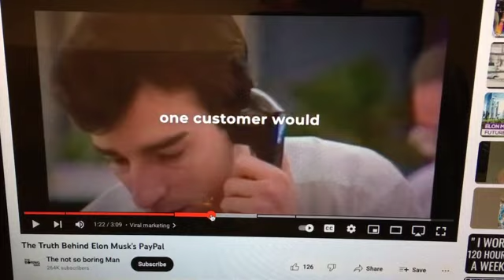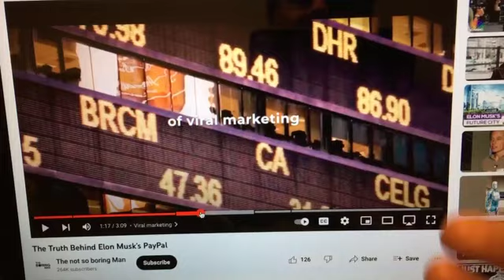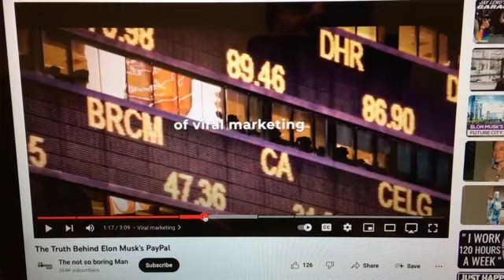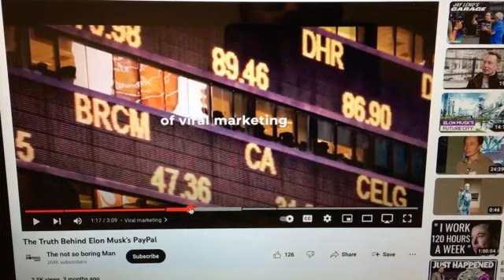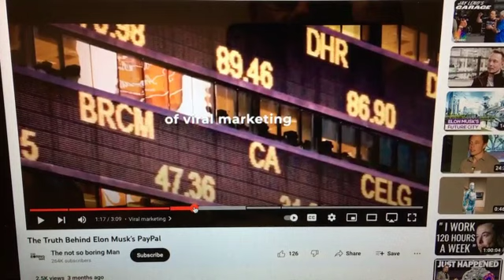Viral Marketing ... ganz ehrlich ... ganz einfach ... für Jedermann und Jederfrau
So einfach geht das heutzutage. Ich benötige nur einen PP-Account, eine Email Adresse und los geht's.

ENDLICH kann man für lauter Produkte von weltweiten Herstellern XYZ

- Made in ...
- Made in Anderswo ...
- Made in Sonstwo ...

(Es gibt Hersteller die überkleben sogar ihr eigenes Label-Land "Made in ... " noch einmal drüber damit man es noch besser lesen kann ... das Land ... Made in ... )

ein Produkt vorstellen, anderen Menschen mitteilen wie das Produkt ist, hilfreiche Tipps und Tricks geben für potentielle Käufer oder interessierte Käufer oder aber ... vorhandenen Käufern die Rat und Tat suchen ... auf sämtlichen Online Portalen ein schönes Erklär-Video präsentieren ... die Email Adresse reinsetzen ... fertig ... und die Kasse klingelt.

So EINFACH ist das heutzutage im IT Zeitalter.

" 1984 - So einfach war Produkt Werbung machen für andere Hersteller im Global Economy Zeitalter noch nie. "

Gruss,
Black Baron